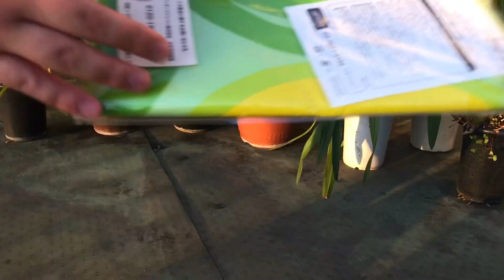プラレール ウルトラマン怪獣 ミニカー 外でおもちゃ遊び/plarail ultraman kaiju minicar toys playing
外遊びだ！プラレールやウルトラ怪獣を使って朝から遊びました！

ウルトラマンをナーフでうつぞ！【プールで外遊び】Shoot Ultraman with nerf! Play outside in the pool

ウルトラマンおもちゃ トイプラネットお買い物中実況 ULTRAMAN toys hunting/mainan jepang